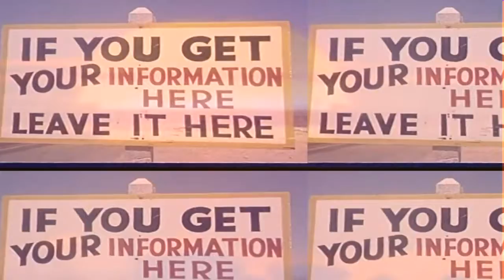Official Opening Credits - Not Governed By Reason EXTRAS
As The Not Governed By Reason Podcast nears the end of its first season, we decided to share our official opening credits of the series! Enjoy!!
Designed and Edited by Doug Ware/TheMSG Studios, featuring music from The Broken Railroad Union (TheMSG Studios)